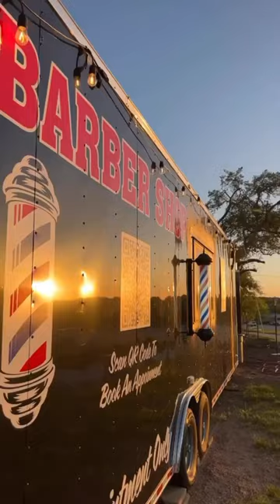Barbershop trailer in south austin Texas, 10701 menchaca rd.